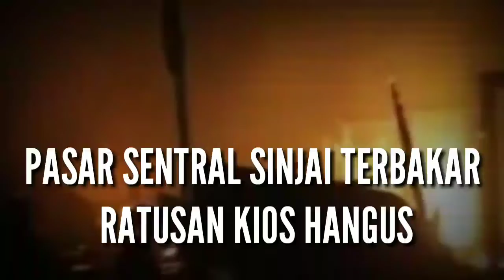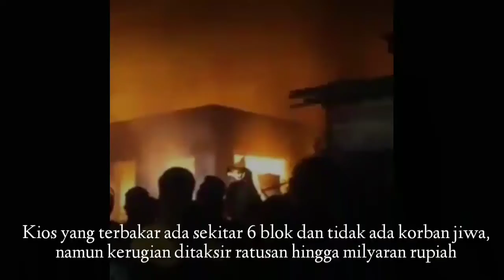PASAR SENTRAL SINJAI TERBAKAR RATUSAN KIOS HANGUS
Kebakaran kembali terjadi di Kabupaten Sinjai, Sulawesi Selatan. Kali ini api menghanguskan ratusan kios dan losd di Pasar Sentral Sinjai.

Ig SatryPolang
FB Satry Polang
Channel YouTube @satrypolang8049